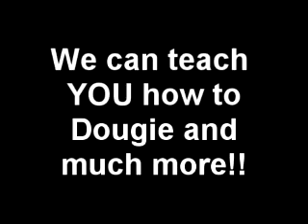Sacramento Dance - Cali Swag, Studio T, Hot 103.5, and Fox 40 on National Dance Day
- Sacramento Dance - Teach Me How To Dougie - Studio T performs with Cali Swag District

The dancers from Studio T Dance Academy perform with Cali Swag District to thier new hit single "Teach Me How To Dougie" during the Official Sacramento National Dance Day Party at Club Tre sponsered by 103.5 and Fox 40.